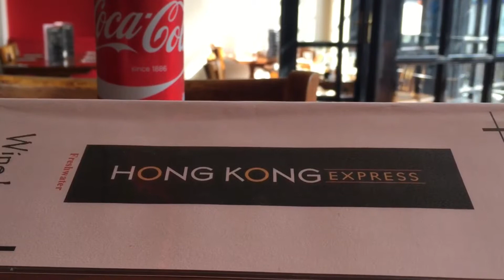Shenanigans #84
Sorry for the lack of uploads people I promise I'll be back to regular uploads soon! Hope you enjoy this vid from the weekend!